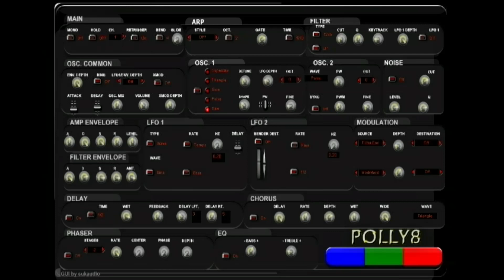FREE VST SYNTH POLLY 8 SOUND DEMO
POLY 8 SYNTH DEMO-A GOOD SYNTH FOR AMBIENT OR EVEN TRANCE STYLE MUSIC.IT HAS SOME REFRESHING DIFFERENT SOUNDS .